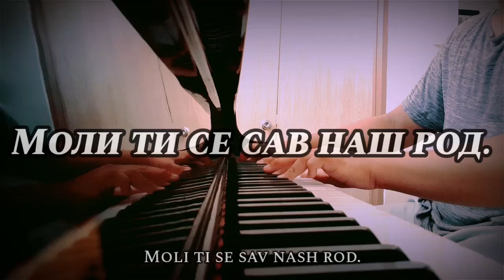Himna Kraljevine Jugoslavije - National Anthem of the Kingdom of Yugoslavia [Piano+Lyrics]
"Himna Kraljevine Jugoslavije/Химна Краљевине Југославије" is the National Anthem of the Kingdom of Yugoslavia. It is a combination of the the national anthems of the Kingdom's three historical constituent lands: Kingdom of Croatia-Slavonia (Croatia), Kingdom of Serbia (Serbia) and Duchy of Carniola (Slovenia).

It starts with a few measures from the Serbian anthem "Bože pravde", continued with a few lines from the Croatian anthem "Lijepa naša domovino", which were in turn followed by a few lines from the traditional Slovenian anthem "Naprej zastava slave". The anthem finished with some lines from the Serbian anthem again.